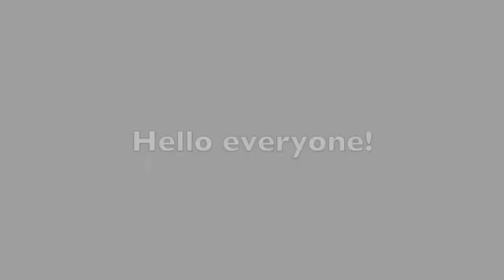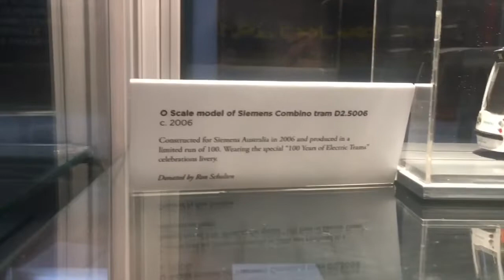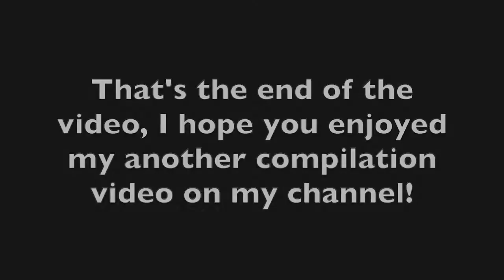My Melbourne’s model train and tram footage compilation in 2016 to 2022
Hello everyone! Welcome to my first scale model rail footage compilation video on my channel!

It is all about my footages of the Melbourne’s model trains and trams I filmed between 2016 to 2022, with one footage in rach place provided in this video. Most of these locations were filmed in Melbourne’s eastern suburbs while some in Melbourne CBD and a clip in western Melbourne.

Anyways, please enjoy my video!